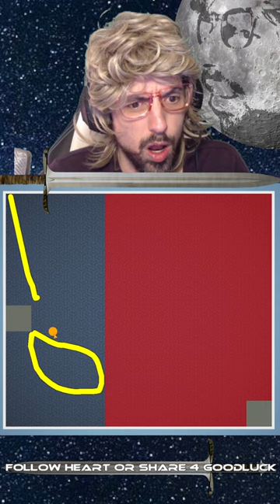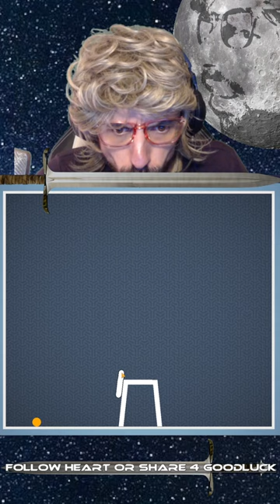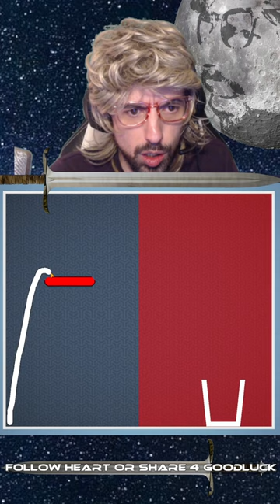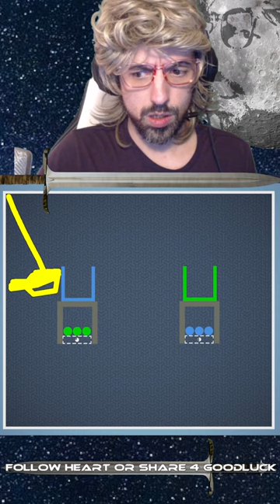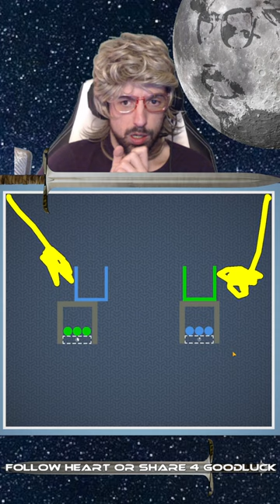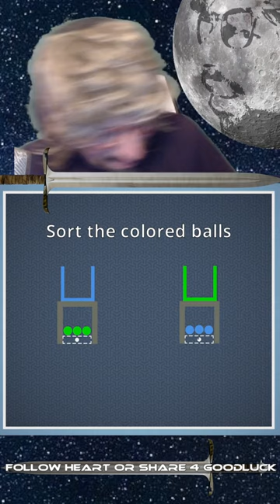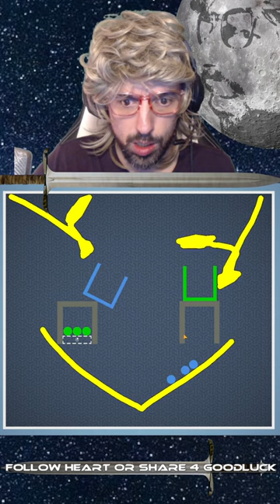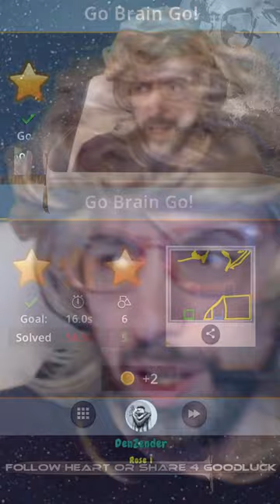Boom Tiktok Stream #6